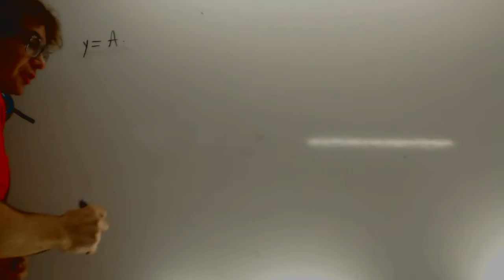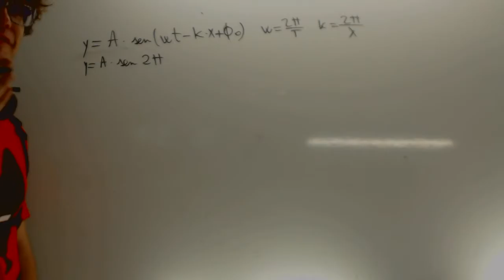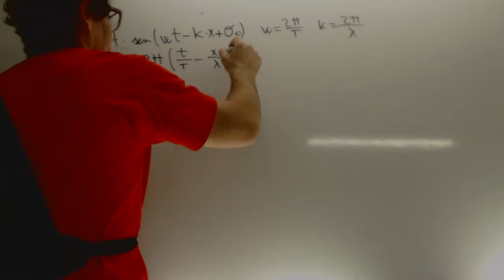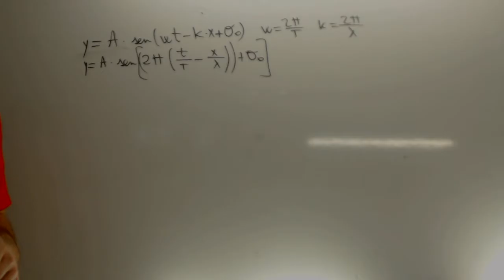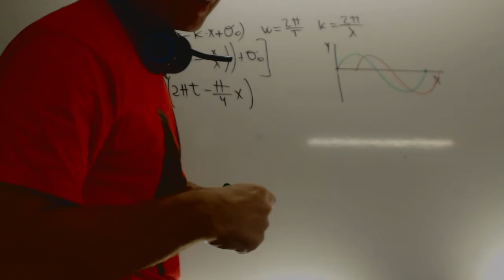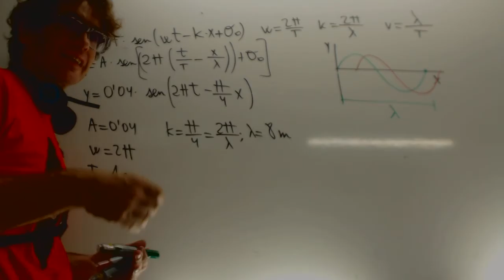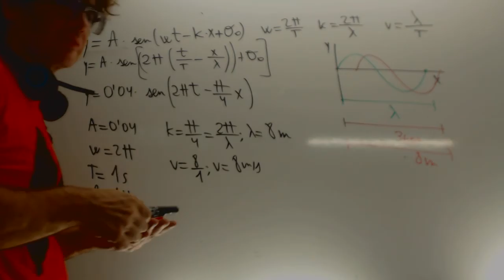Movimiento ondulatorio Formula Selectividad Andalucia Academia Usero Estepona